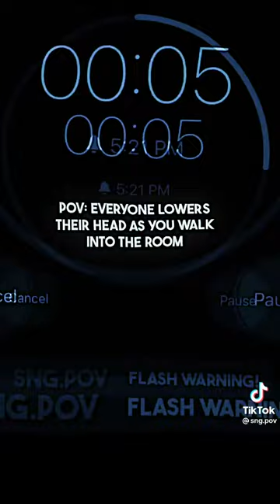Timer Pov|| pretend your in an edit🦋💨